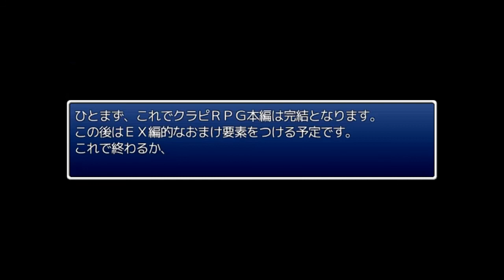【新作東方RPG】十六夜さんが「クラピRPG」を攻略プレイ その1(最終回)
製作者
Omyaga様

・画像
Dotters Farm様
※一部改変あり

dairi様

・BGM
生パン様

・SE
ペルオキソーセレン酸様